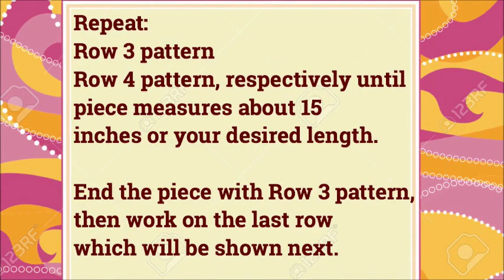Easy to crochet PONCHO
Step-by-step tutorial on how to crochet a poncho/shawl.  This design is very easy to crochet with only 2 rows of pattern repeats.  Lacy design is perfect for spring or summer nights.